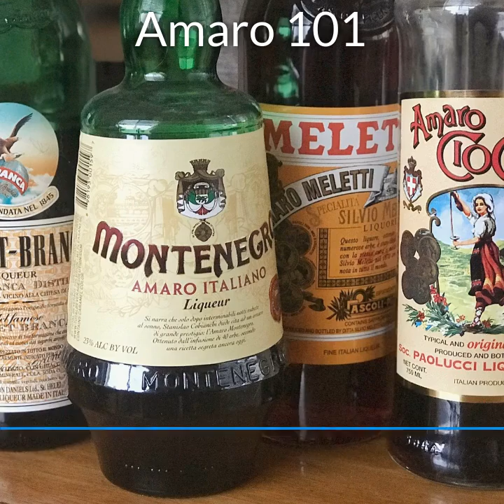I've never had this before E321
I’ve never had this before
Co hosts : Good ol Boy Sparky, Good ol Boy Kendall, Good ol Gal Cary Ann, Good ol Boy Dave, and Good ol Gal Julieanna

SIPS  Episode – Amaro 101, oh this very confusing beverage of herbs and spices. Quite popular in Italy but this beverage has origins back to the Egyptians.  It’s fabulous neat, with some simple mixers, and in cocktails. You will get beyond that same old routine and venture to some cool stuff on that back bar you always wondered about. This episode is a pre requisite to all of our amaro episodes. We taste and discuss the following Amaro:

Aperol – 11% manufactured by Campari group Headquarters in Milan SIPS- 4
Campari – 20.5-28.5% depending on the country in which it is sold.  Manufactured by Campari  Group headquarters in Milan – SIPS – 4
Amaro Montenegro – 23% produced in Bologna, Italy by Gruppo Montenegro  SIPS-3
Cynar – 16.5% Manufactured by Campari Group – SIPS-4
Fernet Branca -39% produced in Milan Italy by Fratelli Branca Distillerie SIPS-5

Cocktails

1.  Spritz – 3 ounce Prosecco, 2 ounce seltzer water, 1 ounce Aperol
In an old-fashioned or Collins glass, pour in Prosecco and Aperol and top off with selzer water.  Garnish with orange slice  SIPS – 4

2. Negroni- 1 ounce Campari, 1 ounce gin (Beefeater was used in this cocktail)
And 1 ounce Sweet Vermouth (Carpano Antica Formula Sweet Vermouth was used in this cocktail)    Add ingredients together in a cocktail shaker.  Shake well with cracked ice.  Strain into an old fashioned either neat or with ice and serve with an orange peel twist.  SIPS – 5

Some references that helped in the making of this episode:
Articles:
 The Complete Amaro Guide:  Amaro 101

Amaro 101: An Introduction to Italian Amari | Inu A Kena

Amari 101: Your Guide to Italy's Essential Bittersweet Liqueurs

Books
Spritz – Italy’s Most Iconic Apertivo Cocktail with recipes by Talia Baiocchi and Leslie Pariseau
Apertivo – The Cocktail Culture of Italy by Marisa Huff
Apertif – A spirited Guide To The Drinks, History and Culture of the Apertif by Kate Hawkings
The Negroni – Drinking To La Dolce Vita, with Recipes and Lore by Gary Regan
Amaro: The Spirited World of Bittersweet, Herbal Liqeurs, with Cocktails, Recipes and Formulas by Brad Thomas Parsons
Bitterman’s Field Guide to Bitters & Amari:  500 Bitters; 50 Amari; 123 recipes for Cocktails, Food & Homemade Bitters (Vol 2) by Mark Bitterman
I’m Just Here for the Drinks:  A Guide to Spirits, Drinking and More Than 100 Extraordinary Cocktails by Sother Teague

Sips, Suds, & Smokes™ is produced by One Tan Hand Productions using the power of beer, whiskey, and golf.
Catch Good ol Boy Dave’s Daily 60 Minute Beer reviews on Instagram and Twitter
Sparky’s work release conditions were amended just for this episode. You can catch him on his blog
Kendall got lost on the way to a SUDS episode but still enjoyed the distraction. Check out his blog at:
Princess Cary Ann of all things alcohol is just stuck on 5. Check out her blog at:

Enjoying that cool new Outro Music, it’s from Woods & Whitehead – Back Roads
The easiest way to find this award winning podcast on your phone is ask Siri or Google, “Play Podcast , Sips, Suds, & Smokes”